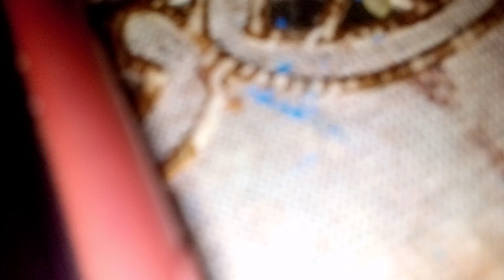BERMAIN SLIME MURAH SERIBUAN ! SLIME BIKIN SAKIT PERUT ! DICUBIT MAMA auww | PART 1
Kayla TV OFFICIAL !
Adalah channel youtube anak-anak atau video anak anak. misalnya video lucu anak, permainan anak, liburan anak, tempat liburan anak, playground anak, out door/indoor, wisata edukasi anak dll. Setiap anak memiliki keterampilan yang berbeda beda, maka dari itu perlu adanya pengawasan orang tua. Semoga kedepannya channel Kacan Decan bisa lebih baik lagi dan membuat konten yang dapat menghibur dan bermanfaat..

SELAMAT MENIKMATI VIDEO VIDEO KAYLA TV DAN SEMOGA VIDEO VIDEO KAYLA BERMANFAAT UNTUK HIBURAN DAN PENDIDIKAN